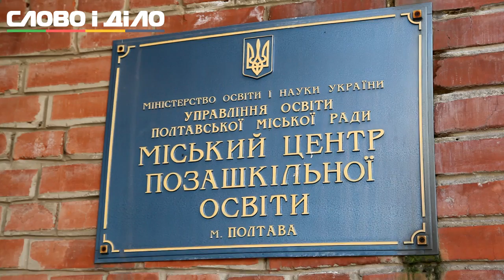Мамай так и не обустроил обещанную сцену для детей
23 мая 2015 года мэр Полтавы Александр Мамай посетил отчетный концерт воспитанников Городского внешкольного центра образования. Городской голова отметил, что планирует сделать для центра сцену, чтобы в следующем году концерт уже проходил не на импровизированной, а на настоящей.